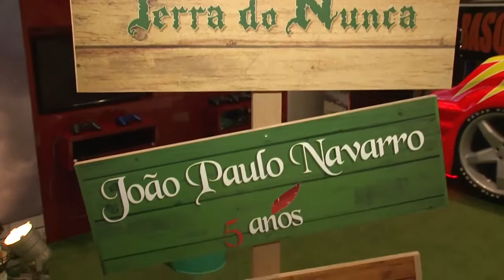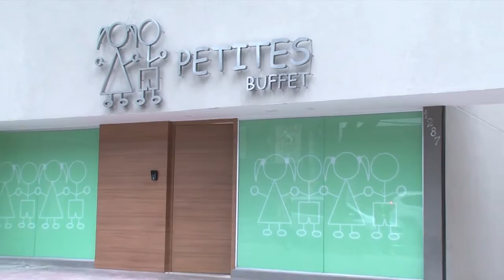ANIVERSÁRIO JOÃO PAULO NAVARRO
O APRESENTADOR PAULO NAVARRO COMEMOROU O QUINTO ANIVERSÁRIO DE SEU FILHO AO LADO DE PARENTES E AMIGOS NO FINAL DE JANEIRO. COM O TEMA PETER PAN, A FESTA DO PEQUENO JOÃO PAULO NAVARRO LEVOU TODOS OS CONVIDADOS A PASSEAR PELA TERRA DO NUNCA DENTRO DO PETITES BUFFET.